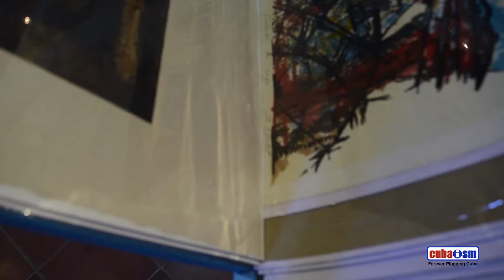Nelson Doninguez art gallery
In Old Havana, near the Plaza  San Francisco de Asis, there is the Oficio gallery where the talented Cuban painter Nelson Domínguez has exposed part of his work. Another destiny for art tourism in Havana. Nelson Dominguez it's a very talented Cuban artist which work is part of oure cuban art tours.